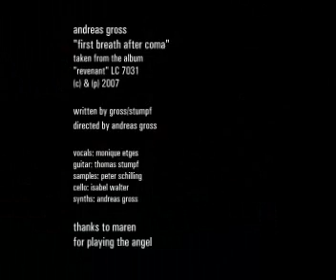andreas gross - first breath after coma